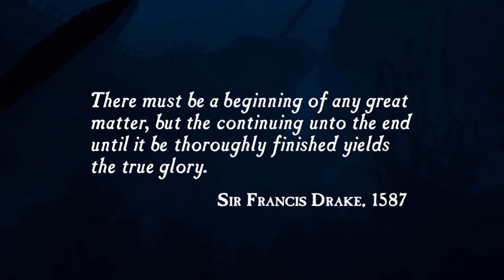UNCHARTED Drake's Fortun (Chapter 1 Ambushed)